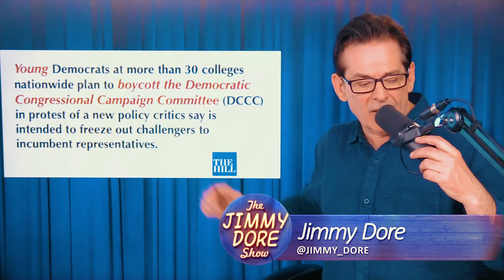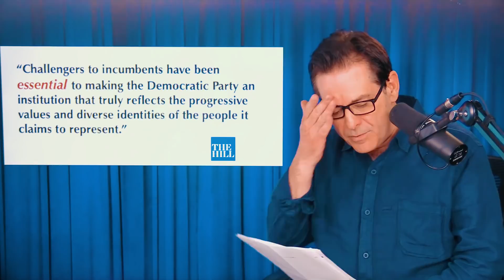College Democrats Revolt Against DCCC